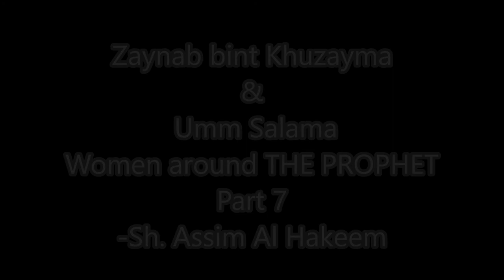Zaynab bint Khuzayma and Umm Salama Women around THE PROPHET 7